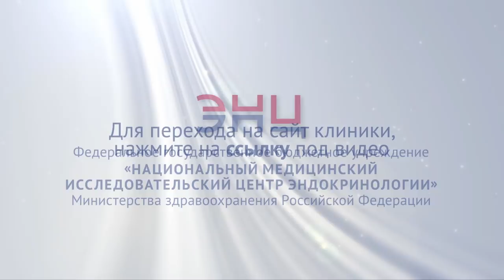Инсулиновая помпа. 🏥 Самый эффективный и удобный способ введения инсулина с помощью помпы. 12+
Инсулиновая помпа имеет огромный ряд преимуществ:
удобство, простота, а самое главное эффективность!  ◀ Подробно о преимуществах данной терапии расскажет врач в этом видео. В Эндокринологическом Научном Центре Вы сможете получить бесплатно инсулиновую помпу для Вашего ребенка, перейдите по ссылке выше, чтобы узнать подробнее.

Больше полезной информации о самом эффективно способе введения инсулина Вы сможете узнать на канале Эндокринологического научного Центра (ЭНЦ).

0:11 → Здравствуйте! В этом видео я расскажу Вам об одном из самых современных и удобных способов введения инсулина у детей и подростков, которая называется помпаинсулинтерапией. В этом ролике будет много полезного, обязательно смотрите до конца.
Пользоваться инсулиновой помпой довольно просто. Как и в случае использования шприц-ручки, инсулин поступает под кожу. Принципиальное отличие инсулиновых помп от шприц-ручек в том, что инсулин поступает непрерывно. То есть, по сути дела, мы имеем возможность воспроизвести физиологическую секрецию инсулина; в отличие от шприц-ручек, когда мы осуществляем отдельные инъекции инсулина. После перевода на помповую инсулинтерапию, как, в общем-то, и в случае со шприц-ручками, человеку с диабетом (ребенку, подростку) необходимо продолжать наблюдаться у детского эндокринолога по месту своего проживания, регулярно обращаться за консультацией. Инсулиновая помпа.

1:08 → И, в процессе консультации, детский эндокринолог проводит оценку эффективности лечения и при необходимости изменяет настройку инсулиновой помпы, и также проводит дополнительное обучение.
Что касается обеспечения инсулиновыми помпами, то сейчас мы имеем возможность, в общем-то, как и взрослым, так и детям, произвести установку инсулиновой помпы. В частности, детям мы ставим инсулиновую помпу в рамках высокотехнологичной медицинской помощи. То есть, каждый ребенок имеет возможность абсолютно бесплатно, за счет средств бюджета получить инсулиновую помпу и пройти обучение по ее использованию. При использовании инсулиновой помпы гораздо удобнее вводить инсулин, потому что человеку не нужно считать необходимую дозу. Достаточно ввести в инсулиновую помпу количество съеденных углеводов, уровень глюкозы в крови в настоящий момент, и помпа автоматически проведет расчет и предложит определенную дозу инсулина. Инсулиновая помпа установка.

2:12 → Удобно вводить инсулин, потому что для поступления инсулина достаточно просто нажать на кнопку инсулиновой помпы. Большее преимущество инсулиновые помпы представляют для маленьких детей в связи с тем, что они имеют возможность вводить инсулин с небольшим шагом. Шприц-ручки позволяют вводить инсулин только с шагом не менее пол единицы. Это, к сожалению, не всегда удобно для маленьких детей, потому что маленьким детям часто требуется гораздо меньшее введение инсулина.
Так как в инсулиновых помпах не используется инсулин длительного действия, а используется только инсулин короткого действия, мы имеем возможность очень точно подобрать дозу фонового или, по-другому, базального инсулина таким образом, чтобы эта доза соответствовала потребности в течение суток. Инсулиновая помпа установка.

3:08 → Это действительно важно, потому что у маленьких детей, в отличие, например, от взрослых, очень сильно выражены различия в потребности в инсулине в течение суток. То есть, многим детям требуется заметно больше инсулина, например, в ночное время по сравнению с дневными часами. И, к сожалению, инсулины длительного действия не могут предоставить такой возможности. Помпы позволят распределить инсулин с различной скоростью в течение суток. В нашем центре накоплен большой опыт использования помповой инсулинтерапии, поэтому, если Вы хотите получить качественную медицинскую помощь – обращайтесь к нам! Чтобы записаться на консультацию в наш центр, пожалуйста, нажмите на ссылку под этим видео. Инсулиновая помпа.